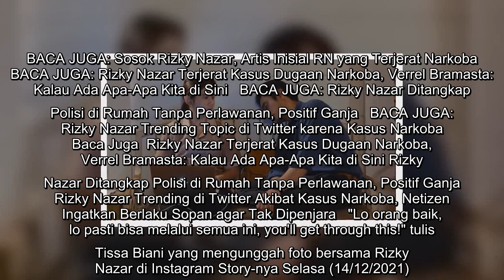Tissa Biani Beri Semangat Rizky Nazar yang Tersandung Kasus Narkoba